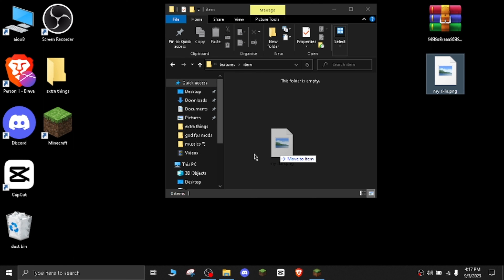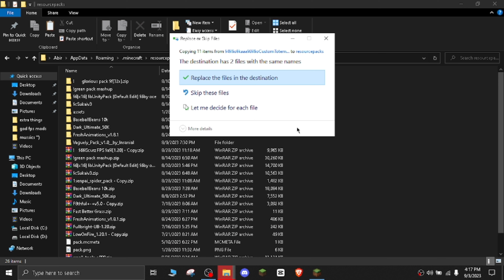How to get custom totem !... works in all launchers !... 100% working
how to get custom totem skin in minecraft by using texture pack. works in all launcher!